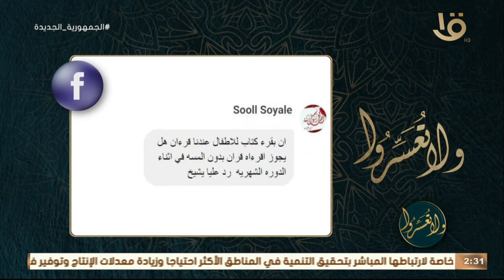ولا تعسروا | د. عمرو الورداني يوضح أحكام تلاوة القرآن والذكر أثناء العذر الشهري "الحيض"